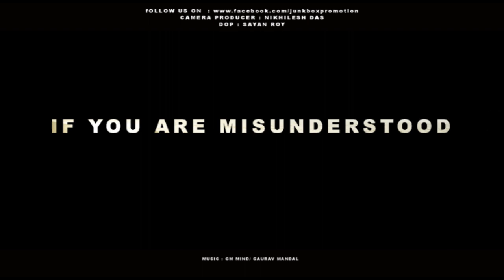The Final Click Official Trailer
A Film By | Sayan Roy
Concept | Nandita Paul
Edited By | Prabir,Chaitan Mandal
Song | Gaurav Mandal
Music/Sound | Sanjib Sarkar
Official Photographer | Nikhilesh Das